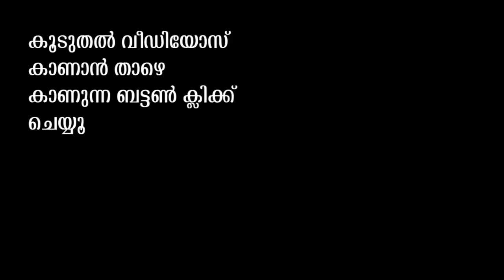Irupathiyonnaam Noottaandu Review Pranav Mohanlal Arun Gopi | Malayalam Movie Review